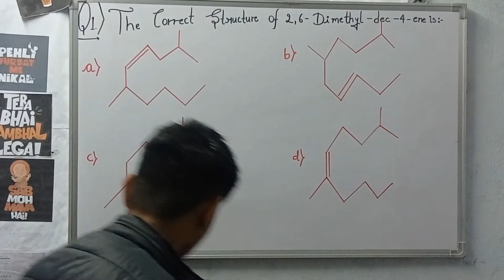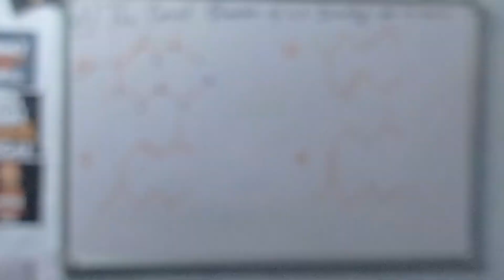vikas sir ki ye trick 👨 padhlo yaar(2)